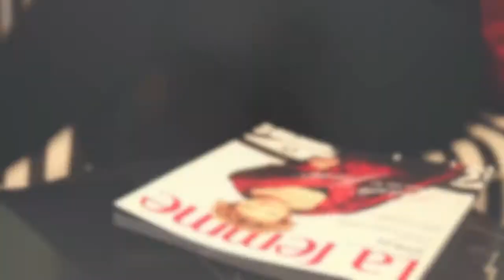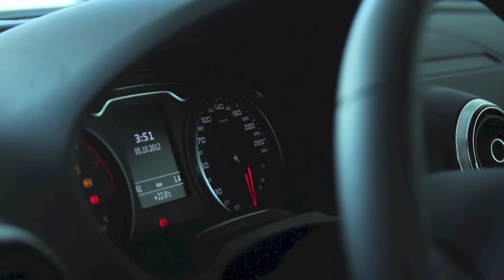Audi A3 okostelefonos 3D konfigurátor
A Porsche Hungária megbízásából készítette el az ARWorks, a legújabb Audi A3 magyarországi bevezetését támogató, Augmented Reality elemeket is használó alkalmazását.

A főképernyő három menüpontja közül kettő mögött kifejezetten izgalmas látvány várja a felhasználókat -  az autó belsejét bemutató  360 fokos interaktív panorámakép valamint az általunk kifejlesztett ColorStage színválasztó megoldást is felhasználó külső, 3D-s nézet is könnyen autóvásárlásra ösztönözheti az appot letöltőket.

A belső nézet megnyitásakor az autó belsejében barangolhatunk, és akár bele is nagyíthatunk az A3 egyes részeibe. A lámpa gomb használatakor az MMI rendszer és a műszerfal fényei jelennek meg, az infó gombra kattintva pedig pulzáló virtuális nyilak hívják fel a figyelmet az új Audi A3 műszaki különlegességeire. Ezeket megérintve pedig információs pop-up ablakok nyílnak meg. Az autó ablakán kívüli világ gombnyomásra változik, akár a Szent István téren, vagy akár a Nemzeti Színház előtt is állhat virtuális autónk.

A külső nézetet választva egy virtuális autószalont varázsolhatunk készülékünk képernyőjére - középpontban az autóval. A szín gomb megnyomásával működés közben láthatjuk a ColorStage megoldásunkat: az autó alatti forgózsámoly egy színskálává változik, ahol az autó színei módosíthatóak és egyben maga az autó is körbeforgatható.
Keréktárcsákat is 3D-ben választhatunk, továbbá, hasonlóan a belső nézethez, a piros nyilakra kattintva a külső nézetben is hasznos információkat kapunk az autó újdonságairól.

A harmadik gomb a regisztráció, melynek segítségével a hozzánk legközelebb található Audi szalont kereshetjük meg és egyben tesztvezetésre is jelentkezhetünk